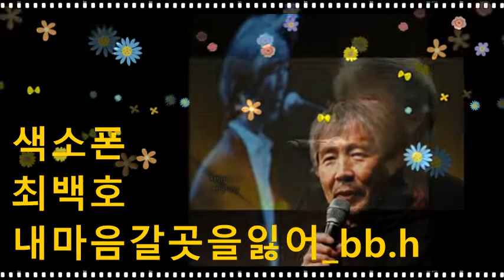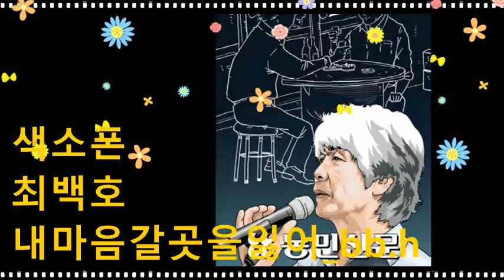최백호_내마음갈곳을잃어_bb.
최백호_내마음갈곳을잃어_bb.hoony.20220422